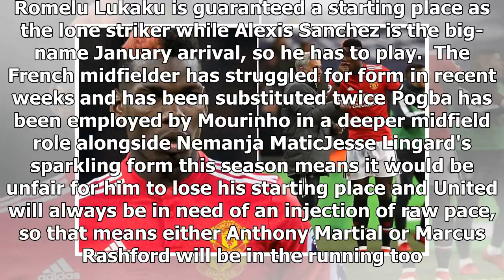Paul Pogba demands Jose Mourinho change his Manchester United role - by Sports News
Published: 08:09 EST, 15 February 2018 | Updated: 14:36 EST, 15 February 2018 Paul Pogba has demanded his role in the Manchester United team is changed after the French midfielder struggled to play in...